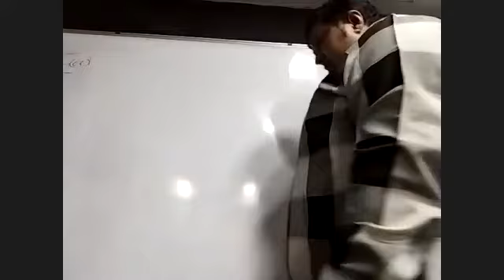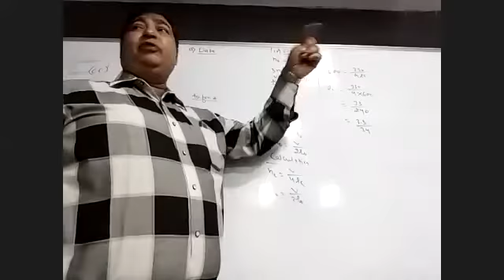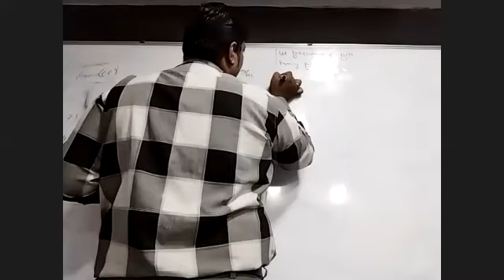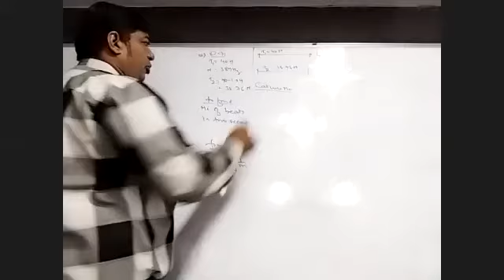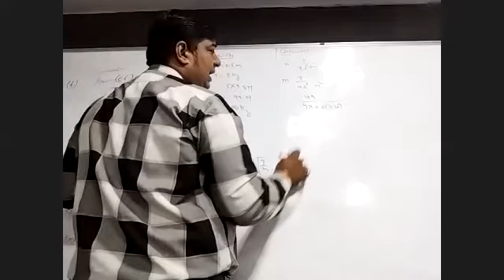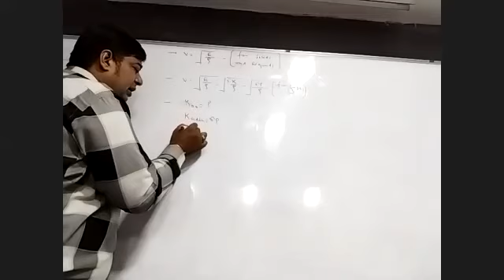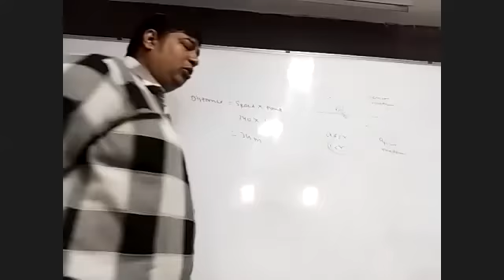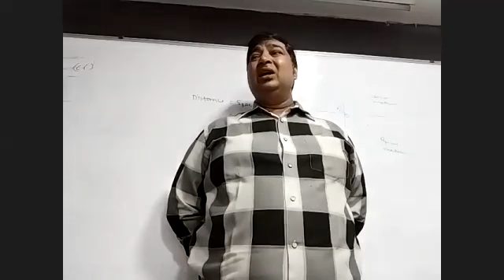25/Oct/2021 Morning Superposition of waves